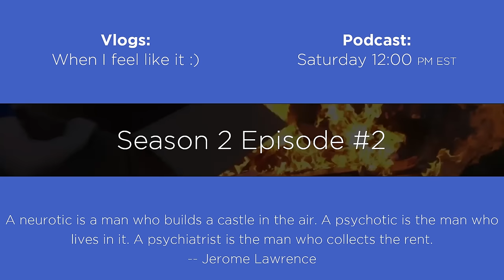Motovlogging to an Abandoned Castle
Gear:
My Camera
My Microphone